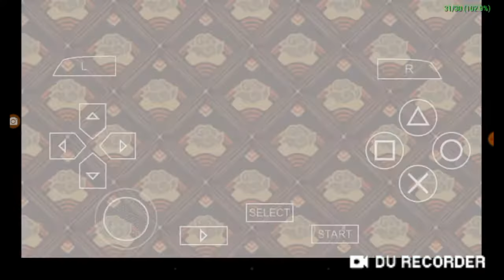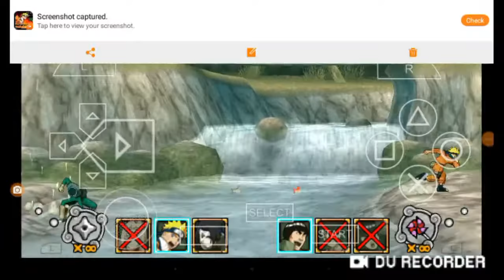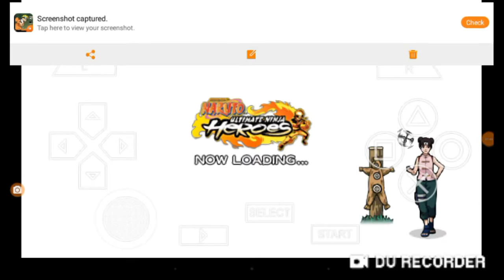Team Kakashi | Leaf Destruction | Stage 1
Naruto: Ultimate Ninja Heroes is essentially a scaled down version of Naruto: Ultimate Ninja 2 and an edited version of Naruto Ultimate Hero Portable. However, Ultimate Ninja Heroes is more of an action game whereas Naruto Ultimate Portable was more story oriented. The game also features 20 characters and several new features, such as a three-on-three fighting system, wireless two-player battles, and "hidden" team skills. Naruto: Ultimate Ninja Heroes, known in Japan as Naruto: Narutimate Portable Zero is a North American and European-exclusive fighting game. It was released in North America on August 28, 2007 and in Europe on September 14, 2007. It is essentially an edited version of Naruto: Narutimate Portable, which also happens to be a scaled down version of Naruto: Ultimate Ninja 2. Story Mode, Kabuto, Shizune, The Third Hokage, and two stages were removed in this release, while Naruto & Sasuke's secret techniques were modified to prevent spoilers (as the English dub had not reached the Sasuke Retrieval arc yet). To compensate for these removals, the game now has a 3-on-3 battle system, similar to The King of Fighters; where the first team to defeat all 3 members of the other team wins. The game features 20 characters, 8 Stages, and several new features, such as a three-on-three fighting system, wireless two-player battles, and "Hidden Team Skills", which grant special abilities to a certain combination of characters.

Add me on xbox live: @lilxmagnum